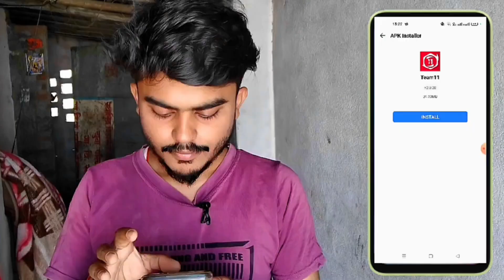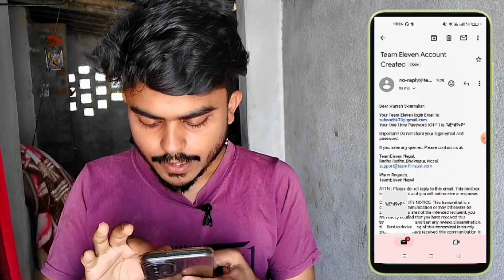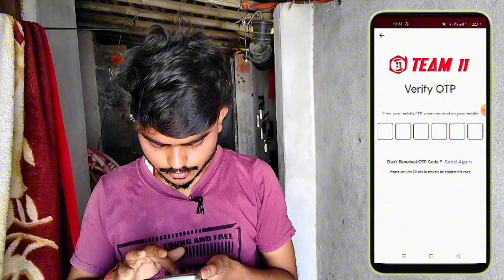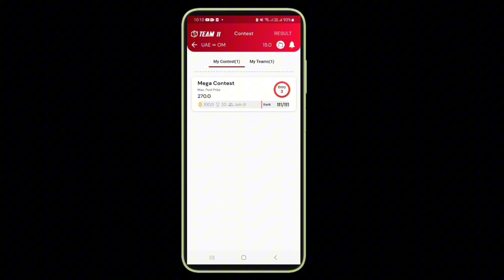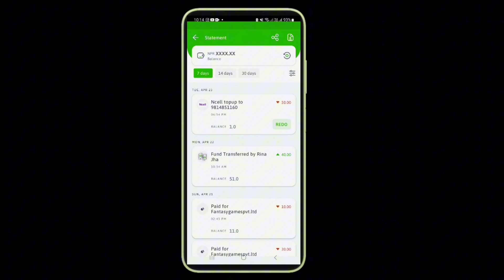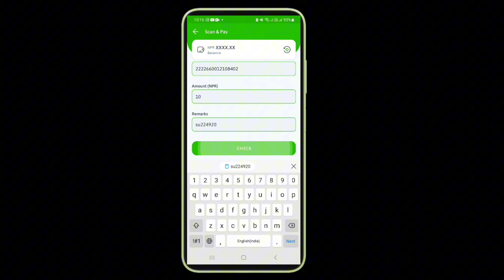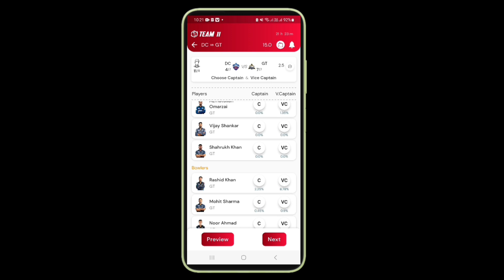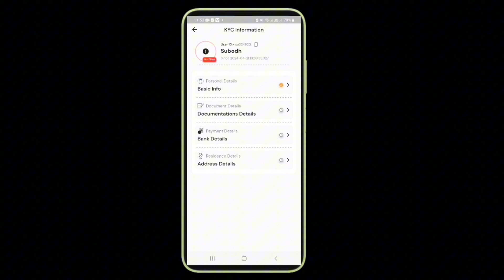How To Earn Money From Fantasy App In Nepal |Fantasy App Bata Paisa Kasari Kamaune 2024 | Team11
(Your Queries)

fantasy app in nepal
team 11 app bata paisa kasari kamaune
how to earn money from team 11 app
how to earn money from fantasy app in nepal
online earning game nepal
dream11 app se paisa kaise kamae in nepal
how to earn money from dream11 app in nepal
nepal ma fantasy app bata paisa kasari kamaune
team 11
dream11
fantasy app

Hit Likes.

lots of ❤.

1.This video has no negative impact on the original works (It would actually be positive for them)
2. This video is also for teaching purposes.
3. It is not transformative in nature.
4. I only used bits and pieces of videos to get the point across where necessary.